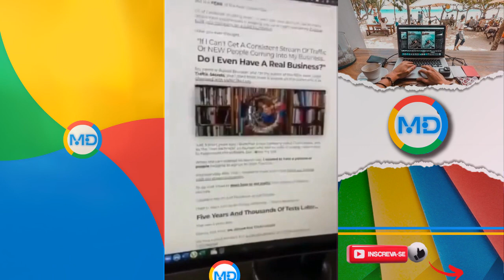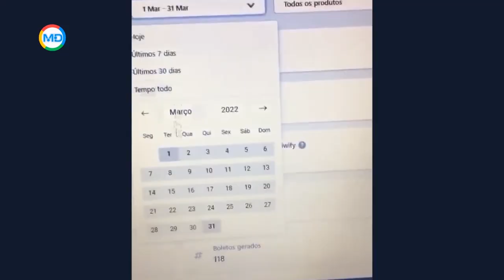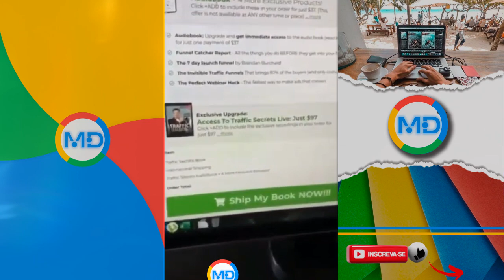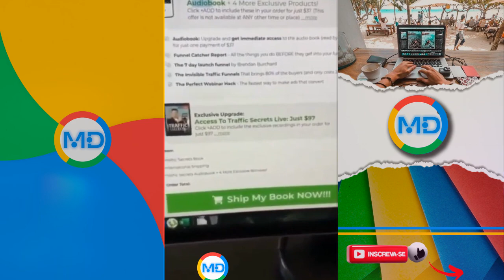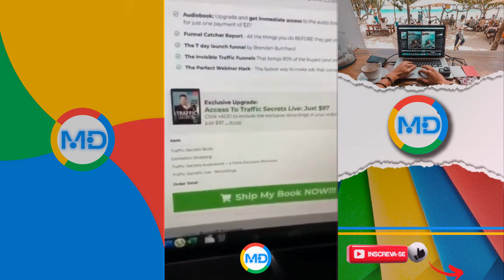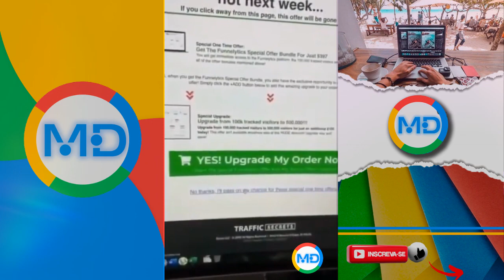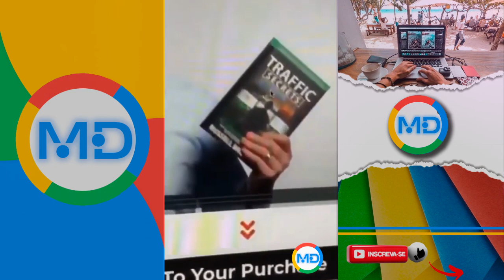Thiago Finch Mostra Estratégia Americana que Cria Milionários